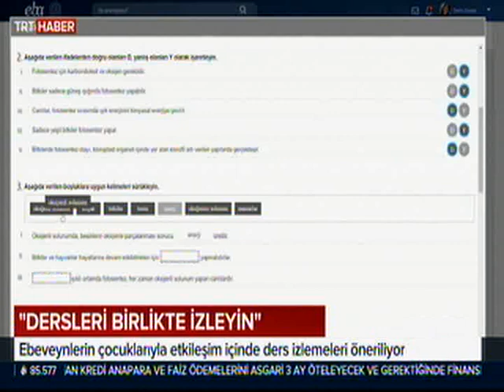Uzaktan eğitimde öğrencilerin motivasyonunu sağlama konusunda ebeveynlere büyük görev düşüyor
Koronavirüs tehlikesine karşı ara verilen okullarda uzaktan eğitim 23 Mart Pazartesi günü başlayacak.
Uygulamanın etkili olabilmesi için öğrenciler kadar ebeveynlere de sorumluluk düşüyor.
Uzmanlar, çocukların dersleri erteleme davranışına karşı bir ders programı yapılmasını öneriyor.